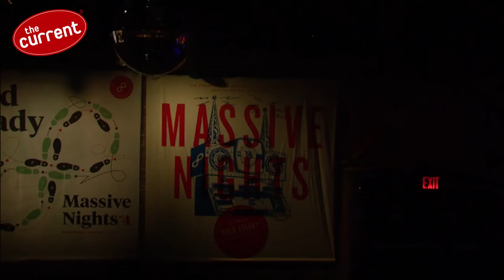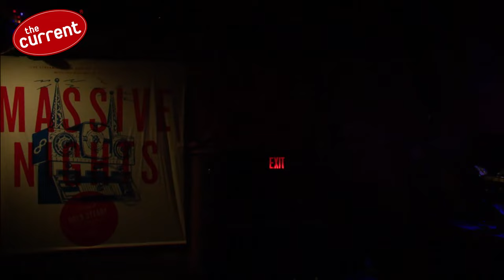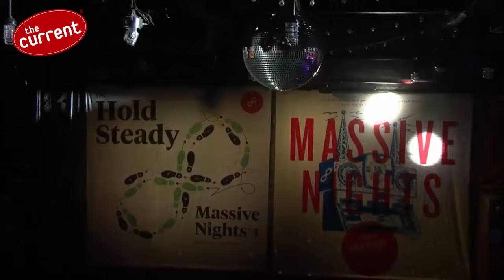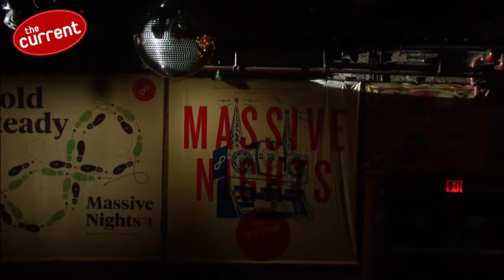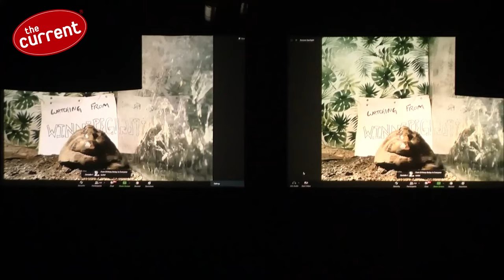The Hold Steady - Virtual Session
Jill Riley connects with Craig Finn and Franz Nicolay of The Hold Steady to hear a few live performances of tracks from their eighth studio album, Open Door Policy—recorded at the Brooklyn Bowl. The three talk about how the sound of Lifter Puller came through on this record, and Franz's return to the band.

Songs Played:
5:52 Family Farm
16:54 Spices
29:01 Heavy Covenant